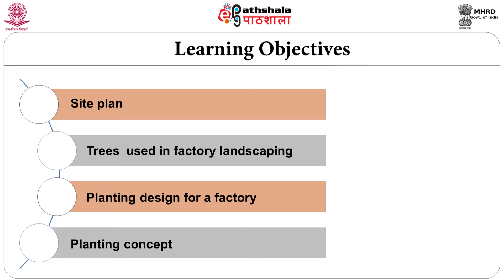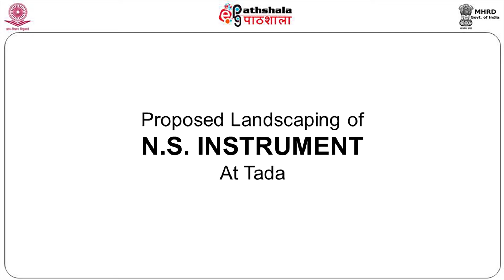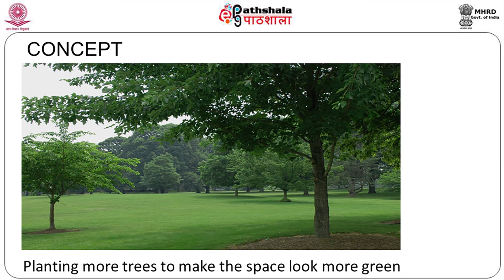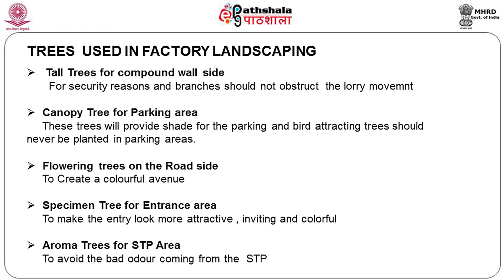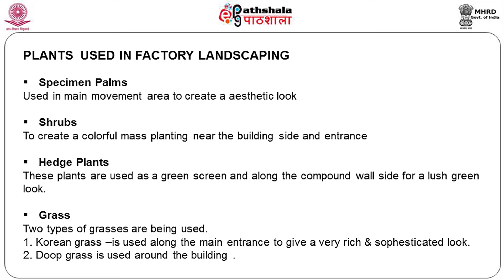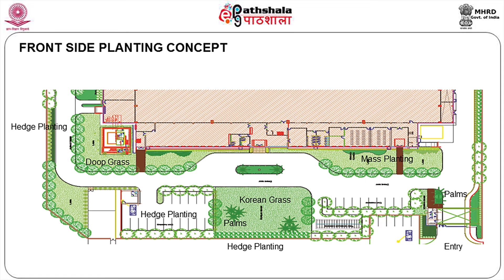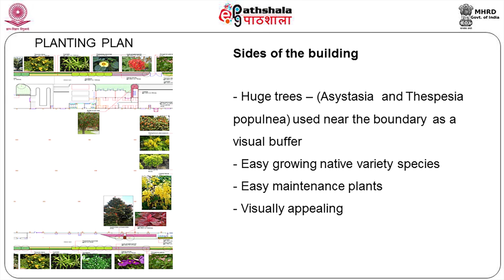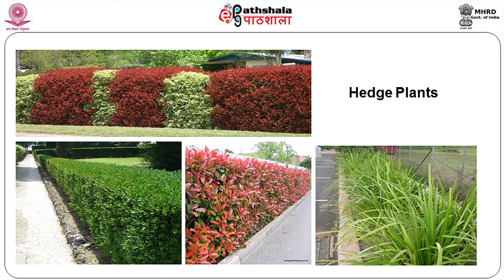NS Instrument (ARC)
Subject: Architecture
Paper: Planting design